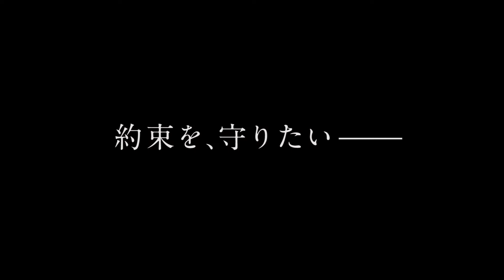『浜の朝日の嘘つきどもと』予告編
『浜の朝日の嘘つきどもと』
2021年9月10日公開
監督：タナダユキ
出演：高畑充希